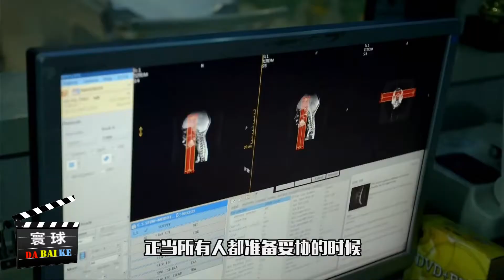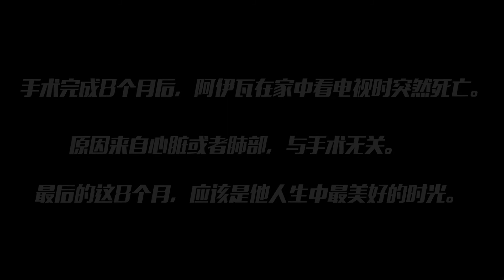断头男孩！一个竖不起脖子的印度少年【寰球大百科180】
这里是印度中部的小村庄贾达帕哈迪，13岁的印度少年阿伊瓦已早早起床。在目送着妹妹背着书包走出家门之后，他又要跟往常一样，与父母们一起外出务农。这种无聊的生活对阿伊瓦来说，无疑是一种煎熬。可又能怎么办呢，除了等待，一切的努力似乎都是徒劳。